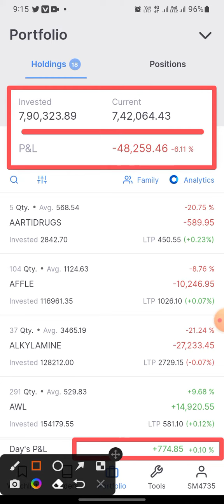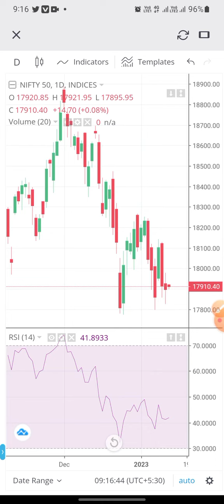7.90 Lakhs Check Out My Portfolio Before The StockMarket Open This Morning! 12/01/2023 Profit + 2113